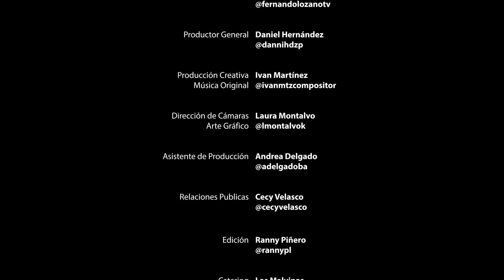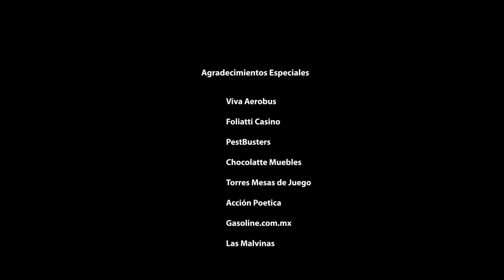Fernando Lozano Presenta a Los Chicharrines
Cesar y Gabriel Ramirez 'LOS CHICHARRINES"
Los Payasos de Mexico